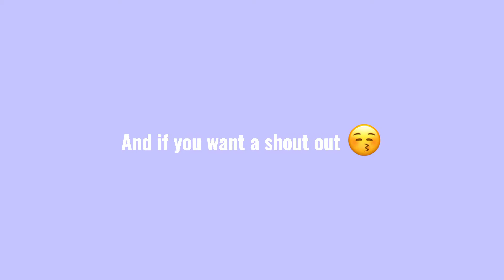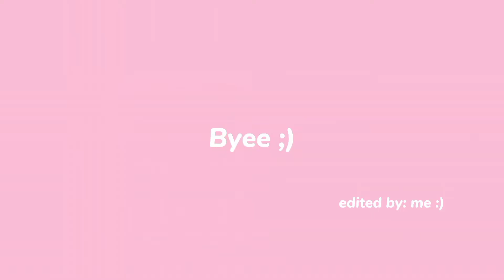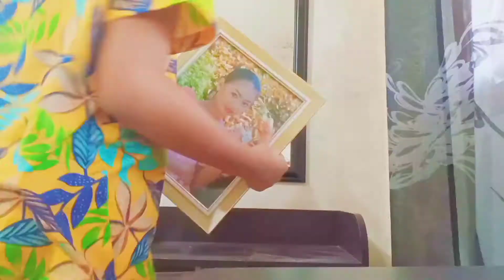Clean with me! | School project 😊